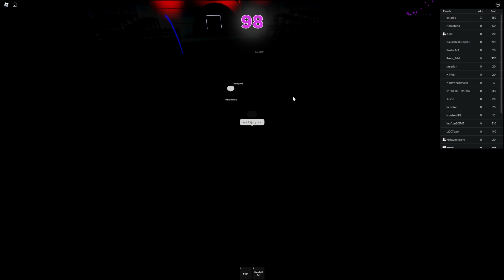WYGRAŁEM SQUID GAME I ZDOBYŁEM DARMOWE ROBUXY!